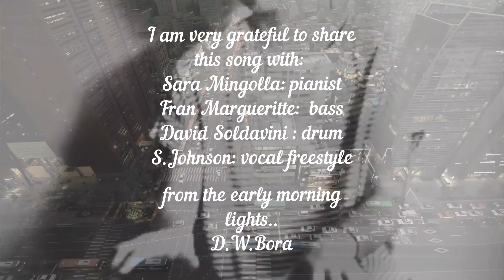Early morning lights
Davide W. Bora - saxofón (Italia)

Francisco Margueritte - bajo (Argentina)

David Soldavini - batería (Argentina)

Sara Mingolla - piano (Mallorca)

Sylence Johnson -  vocal freestyle (NY)

A través de la música conocí almas muy bellas, llenas de luz y sensibilidad..en este video realizado en lockdown, he revivido la ilusión de algunos momentos recordándome aquellas veces que solíamos ver las primeras luces del dia ..(gracias por compartir amigos en el mundo.)A propósitos de amistades lindas , agradezco un grande musico, Pedro Rosa, por sus preciosos consejos en la sesíon de mezcla ..